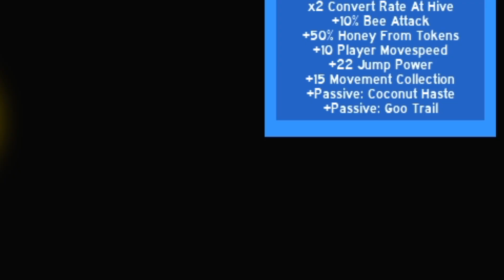Cuối Cùng Cũng Đã Thay Được Giày Gummy Boots Trong Bee Swarm Simulator! (Roblox)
Ơn giờ, Gummy Boots đây rồi !! :))))
Follow các mạng xã hội của mình nè.